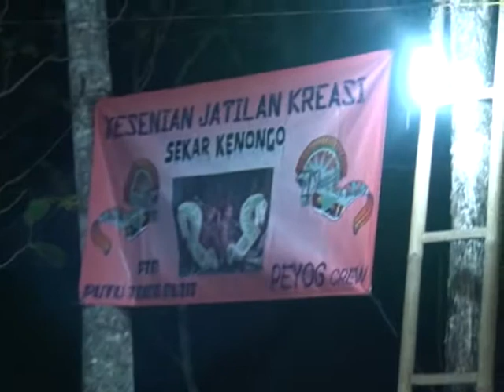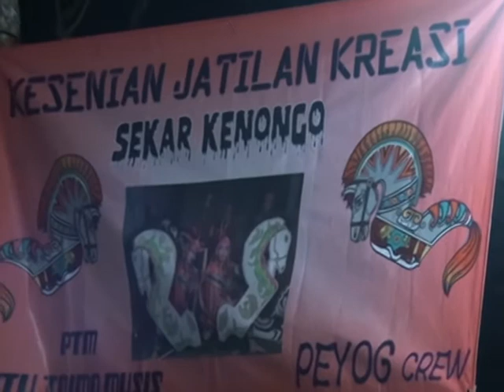Kesenian jatilan kreasi Sekar kenongo penari laki laki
Gunungkidul-media pastvnews.com, satu dari kegiatan kesenian jatilan sekar kenonggo Patuk Gunungkidul 13 Juli pentas dan di saksikan ribuan pengunjungnya.
Gelar seni budaya ini di tanggap  Keluarga Ibu Ngatiyah Baran Salam  Patuk Gunungkidul dalam pentas malam hari.
Pentas malam tersebut untuk menghibur warga sekitar dan untuk meresmikan putra putrinya yang  baru saja daup pengantin. (tim red)